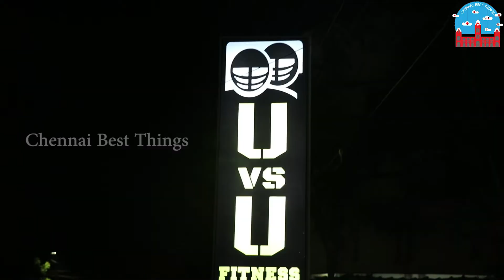6 months GYM Free || U vs U fitness || Puzithivakkam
6 Months Free GYM @puzuthivakkam
First Time DC vs MARVAL Theamed GYM At Chennai
Complete the Thanos And Wonder Women Challenge and get Complete 6 months Free GYM Pakage
Address : NO 1 B1,VILLAGE SALAI, Balaji Nagar Extension Street, Puzhuthivakkam, Chennai, Tamil Nadu 600091